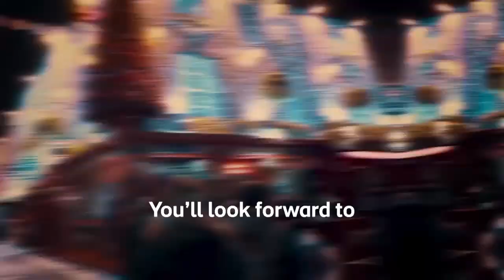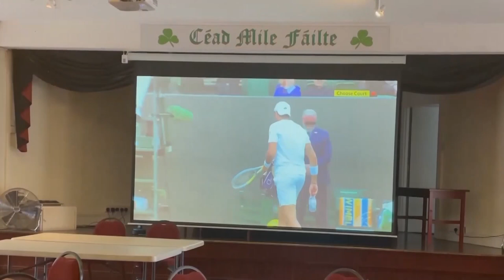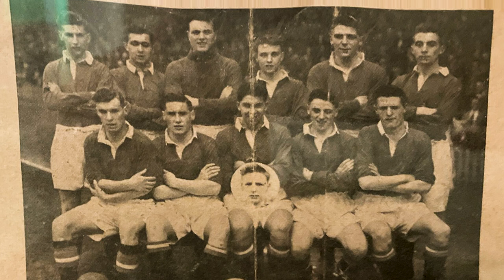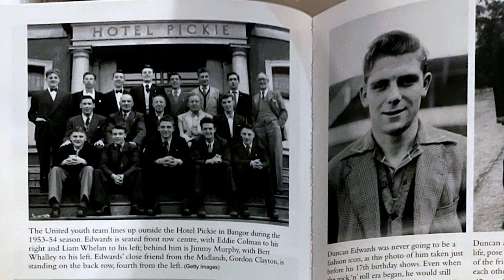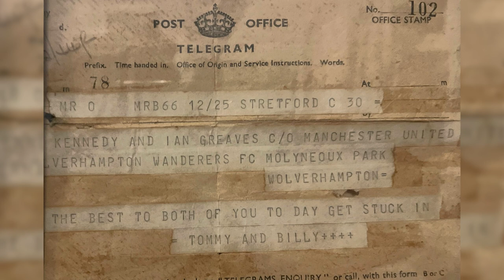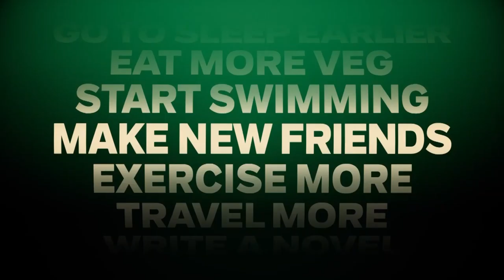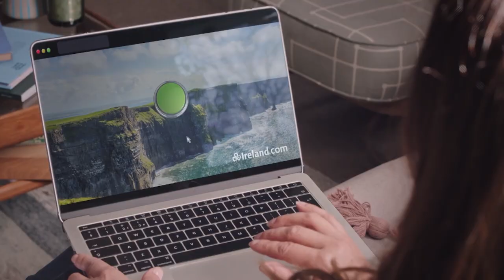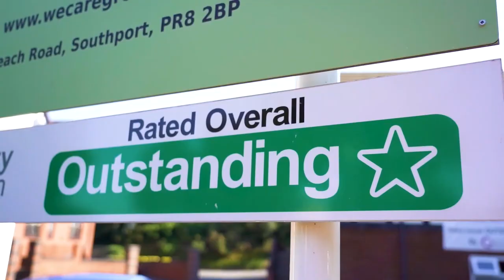Ep 294 – Paddy Kennedy, 1950s Manchester Utd player & Mary Houghton, Britain’s oldest care-worker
Paddy Kennedy was born in Dublin in 1934 and grew up to become a great footballing legend. As Irish School Boy’s captain, he led his team to victory against England at Goodison Park and around this time, was scouted for Manchester United. He went on to become one of the “Busby Babes”, young talented players, that ultimately led to the creation of the club we see today.
In 1953, he was part of the Manchester United youth team, winning the FA Youth Cup.
He played alongside Duncan Edwards, Eddie Colman and Liam Whelan before moving on to Blackburn in 1956. He went on to play for multiple teams in the late 1950s and into the 60s, but his career was cut short by injury.
We talk to his sons, Anthony and John and hear some great stories from the golden age of football.

As a 16 year old, Mary Houghton travelled from Achill to the UK in the late 1940s to find employment. She faced hardship and discrimination but forged a career in nursing, working right the way through to retirement. As she says, you can be 40 and think that you are 80 or 80, thinking that you’re 40. She’s the latter, and refusing to take the “I’ll just sit down and retire” approach, she went back to work in the care sector where she’s been for the last 30 years. Celebrating her 90th birthday, and having just received a lifetime achievement award, we talk to Mary about her life. Often caring for people many years younger than herself, Mary’s outlook on the world should be inspirational to us all, regardless of age.
We also talk with Joshy Abraham who manages the Tudor Bank Nursing Home. He’s known Mary for a long time and has learnt so much from her wealth of knowledge.